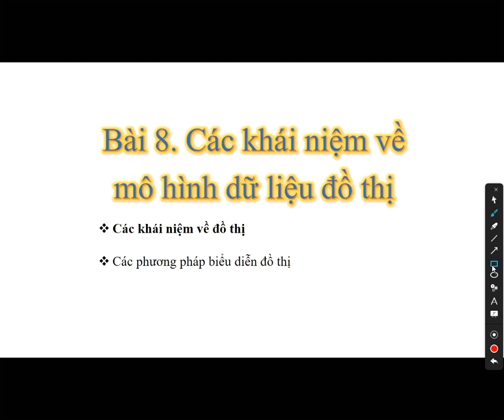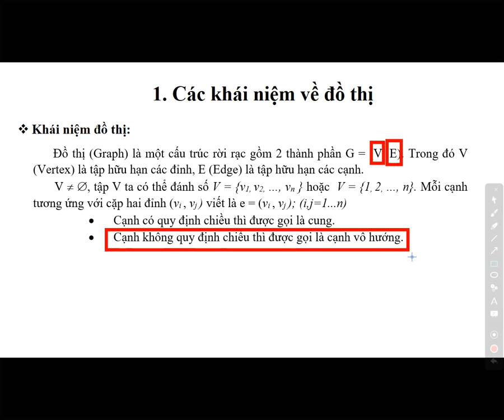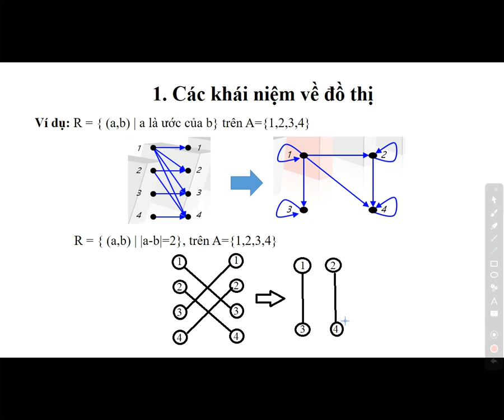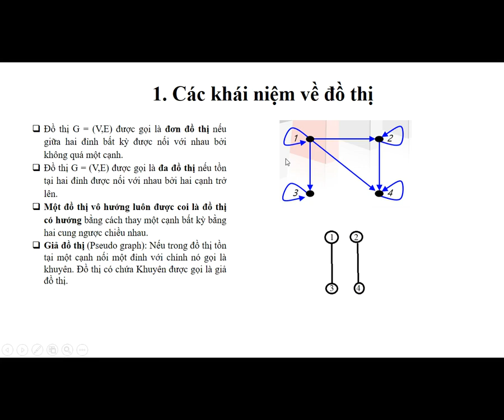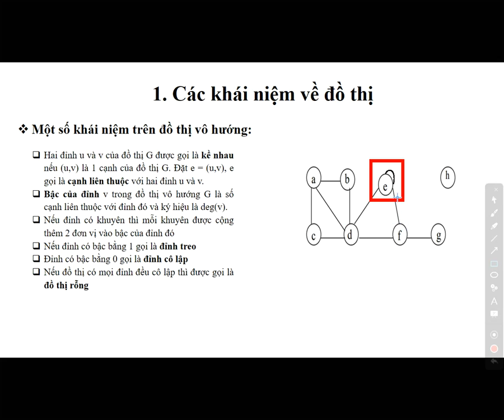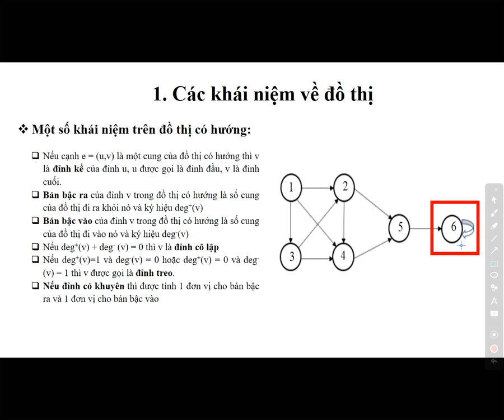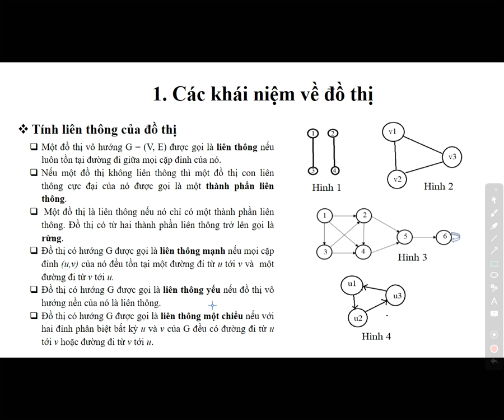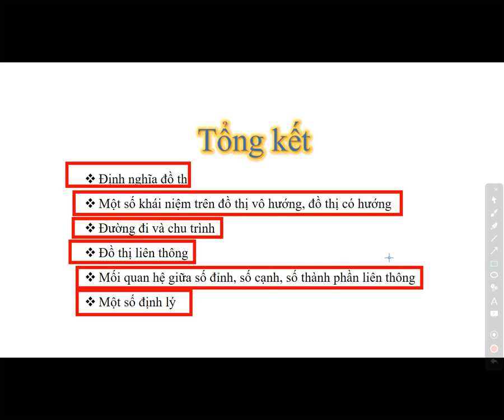Bài 8. Nội dung 1: Các khái niệm về mô hình dữ liệu đồ thị